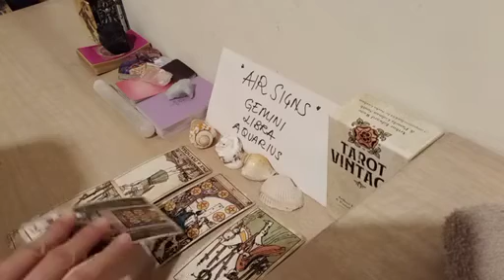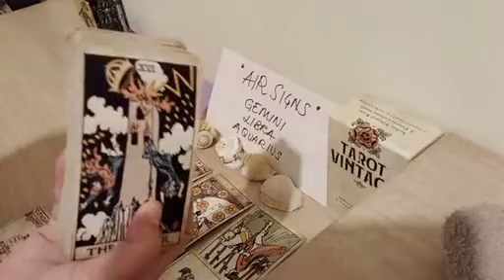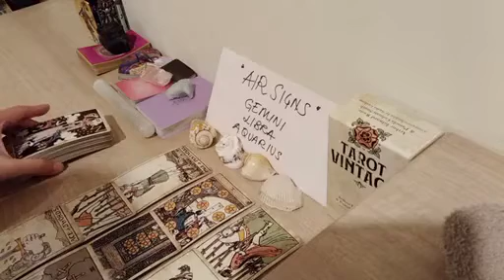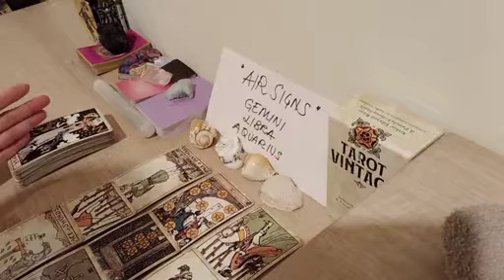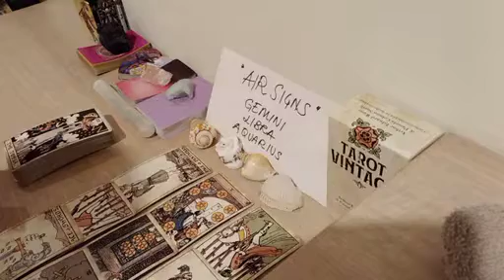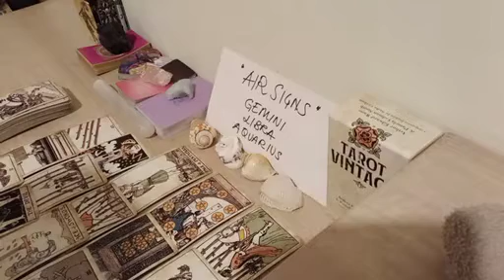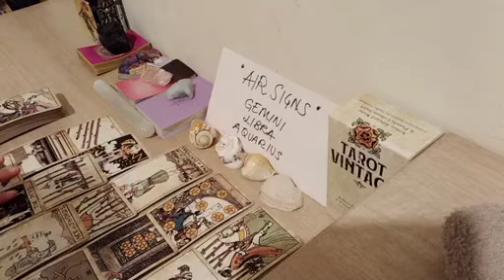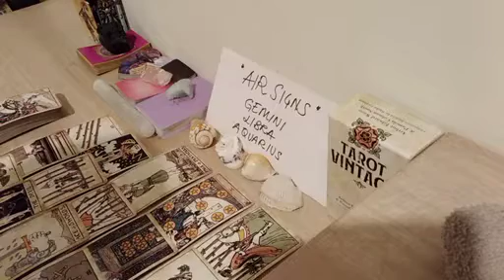AQUARIUS 🔮 WITHIN 48 HOURS, YOUR LOVE SITUATION WILL....💌 DECEMBER 2022 LOVE MONEY TAROT GUIDE